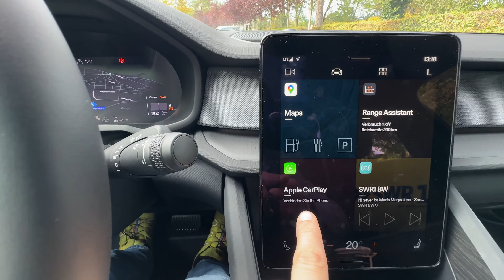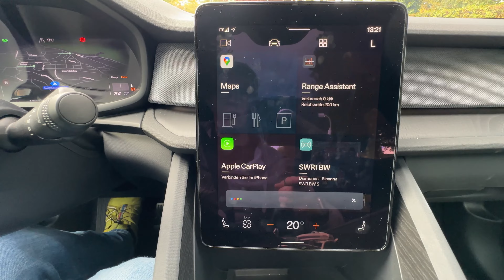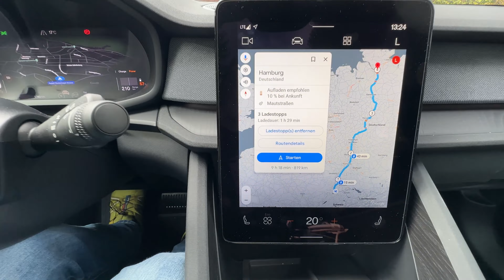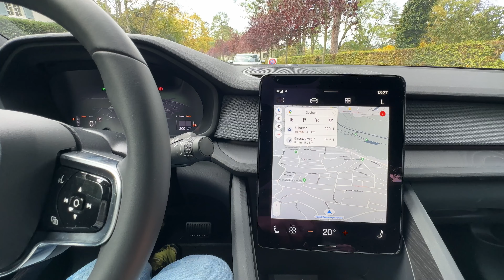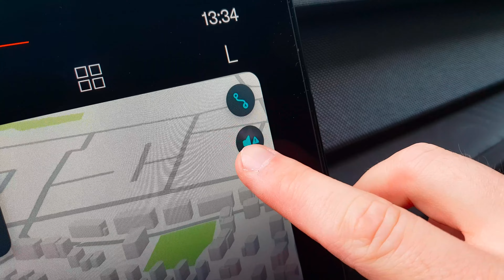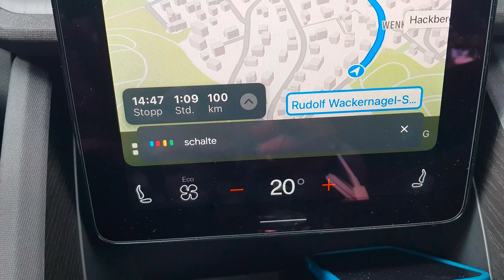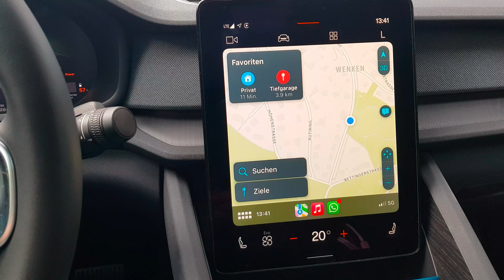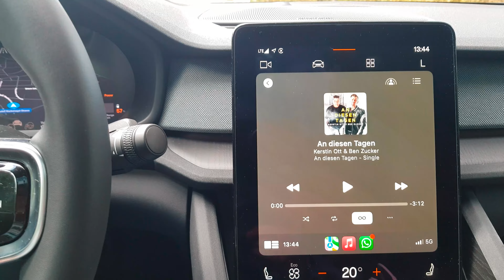Navigation im Polestar 2: Apple oder Google?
Der Polestar 2 hat als eines der ersten Autos Googles Android Automotive OS als Betriebssystem integriert. Zudem unterstützt er auch Apple Carplay auf dem grossen Touchscreen. Ich zeige euch hier die Unterschiede, Gemeinsamkeiten, was mir gefällt und was nicht und wie ich die beiden Systeme in meinem Alltag brauche.

Kapitel:

00:00 Intro
01:11 Apps bei Google
02:01 Routenoptionen bei Google Maps
02:53 Integration von Android Automotive ins Auto
03:29 Routenplanung inkl. Ladestops
03:59 Werbung
04:50 Spracheingabe bei Google
06:05 Was Google verbessern kann
06:22 Gemeinsamkeiten
08:18 Danksagung
09:39 Design von Apple Carplay
10:46 Apples Ökosystem
11:41 Präzisere Ankunftsvorhersage
12:04 Carplay und Android funktionier parallel
13:28 Was Apple verbessern kann
15:28 Wie brauche ich Google und Apple im Alltag?

► Jetzt gratis Ladeguthaben sichern: App runterladen, Account erstellen (und auch vollständig ausfüllen) und mit dem Code "ALLTAG" gibt's 20 km geschenkt!

► Autoversicherung für Elektroautos gesucht?